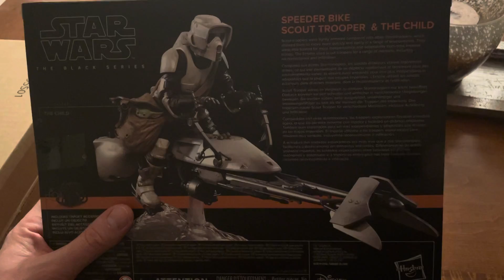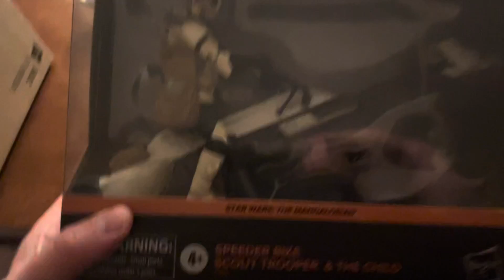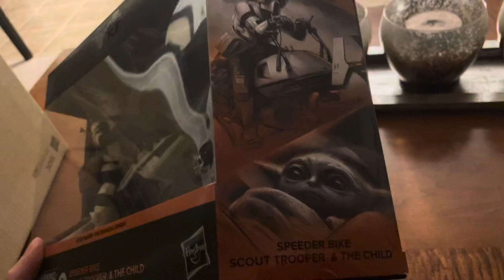Star Wars Black Series Speeder Bike Scout Trooper & The Child.